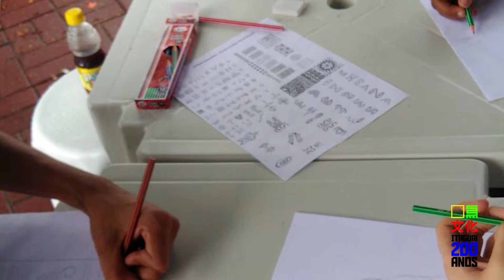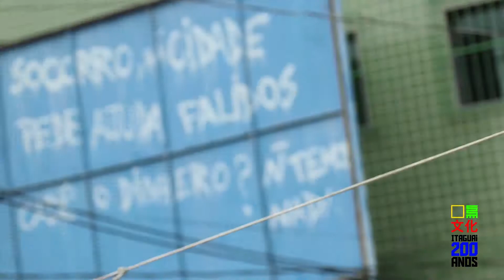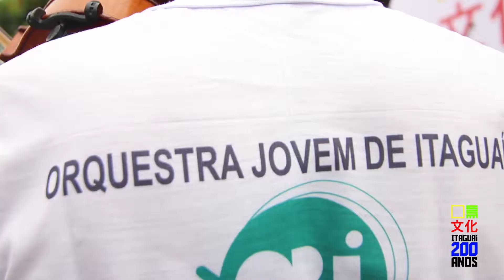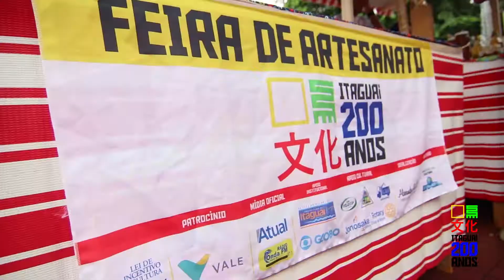Primeira edição - Praça Vicente Cicarino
As primeiras ações do projeto Ativação Cultural Itaguaí 200 Anos foram sucesso! O evento, que aconteceu no dia 17 de março de 2018, contou com oficinas de Desenho, com Gil Del Carmo; Patchwork “200 anos por 200 mãos” - construção de uma colcha contando a história da cidade, com Denise Tameirão;  Artesanato - palha e couro, com Graça, e Tecidos Acrobáticos, com as Brincantes do Estúdio Despertando. Além das oficinas, teve a apresentação da Orquestra Jovem de Violinos, Cortejo Cultural com música, perna de pau, palhaço Didi da Turma em Cena, estandartes, entre outras ações, contação de história com a Cia de Teatro Casa Verde e feira com produção dos artesãos locais.

Ficha Técnica do projeto:
Idealização: Alessandra Reis
Direção Artística: Horlan Gentil
Produção Executiva: Luci Rosane e Cátia Moraes
Coordenação Artística: Mariana Castro
Coordenação de Artesanato: Lu Bispo
Historiador: Gustavo Guimarães
Programação Visual: Lucas Moratelli
Coordenação Técnica: Sandro Rubim
Gestão Financeira: Natália Simonete
Foto e vídeo: Rafael Cicarino, Roberto Rosendo e Bruno Soares